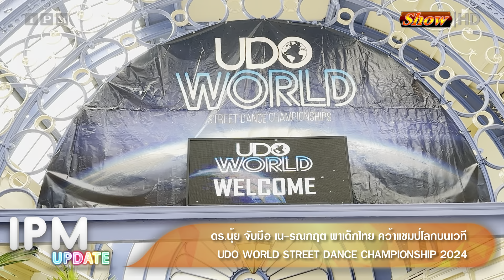ดร.นุ้ย จับมือ เน-รณกฤต พาเด็กไทย คว้าแชมป์โลกบนเวที UDO WORLD STREET DANCE CHAMPIONSHIP 2024